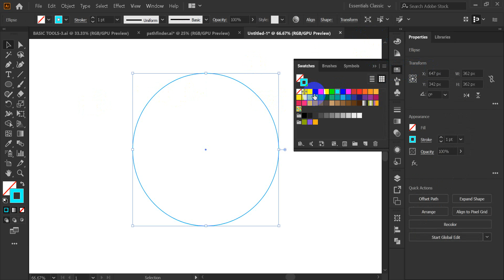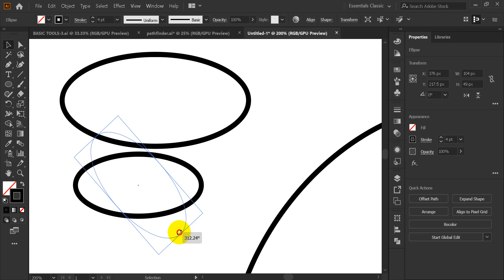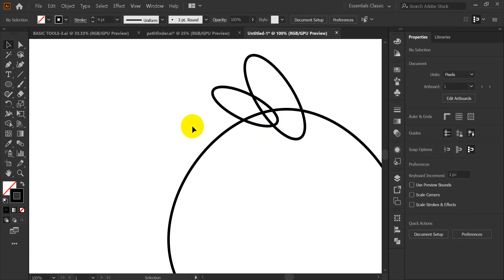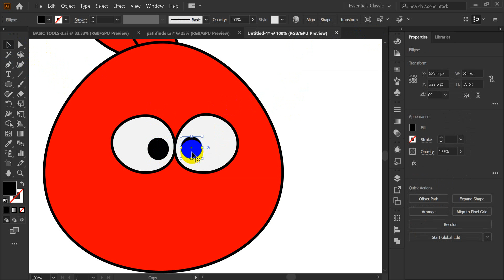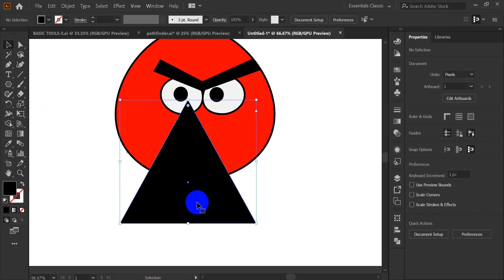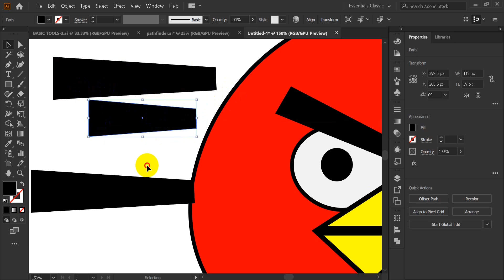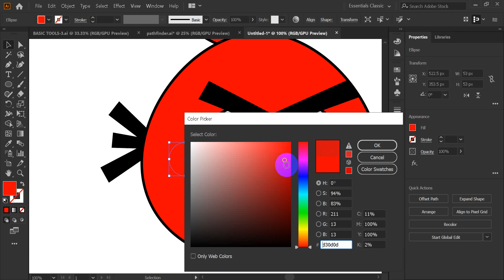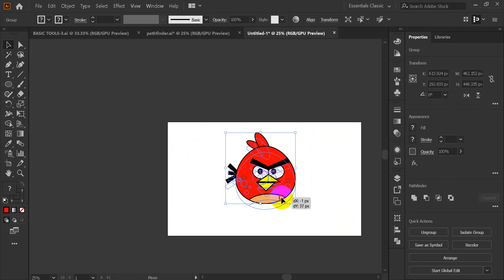Adobe Illustrator Tutorial Bangla - Angry Birds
►Fiverr basic - Fiverr Bangla Tutorial 2020 | Part 01

ফ্রি গ্রাফিক্স ডিজাইন কোর্সের  Playlist এ গেলে A-Z step by step টিউটোরিয়াল সাজানো পাবেন।

► Graphics Designing Full Course in Bangla | Graphic global - Free Online Graphic Design Courses